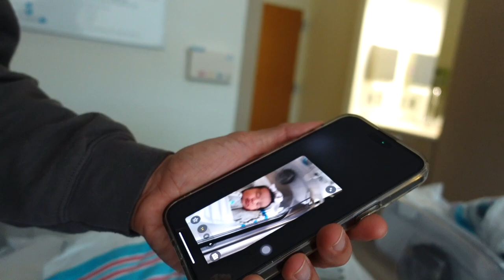NEWBORNS FIRST 24 HOURS OF LIFE | WHAT TO EXPECT + MEETING BIG BROTHER💕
NEWBORNS FIRST 24 HOURS OF LIFE | WHAT TO EXPECT AFTER BIRTH + MEETING BIG BROTHER!

♡ POPULAR LINKS ♡
Wooden play kitchen
Alphabet Poster for Classroom Decor
Food Pouch Tops
White nursery table
Echo Show 8
White Glider and Ottoman
Delta Children® Emerson 4-in-1 Convertible Crib
Fire 7 Kids Tablet
Booster Seat for IndoorOutdoor
Little Tikes Ride & Rescue Cozy Coupe
IKEA FLISAT Children's Table
Disposable Travel Bibs
My First Touch And Feel Picture Cards
bamboo Baby Plates with Suction
Silicone Divided Toddler Baby Plate
Eascrozn Silicone Baby Bibs

♡ BABY FAVORITES ♡
Isaac’s High Chair

Try InstaCart for your grocery delivery !
get free 10$ when signing up for grocery DELIVERY:)